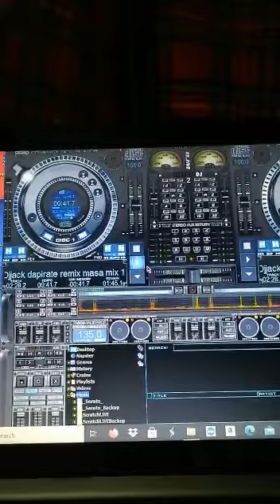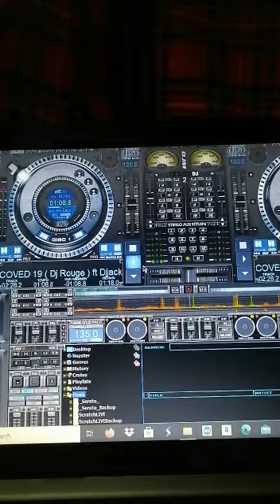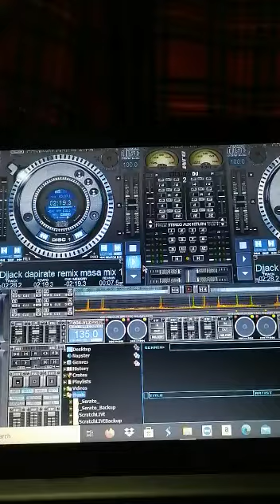Coved 19 - Dj rogue Composed & sing - feat remix by : DjJack Dapirate haus funk 135bpm